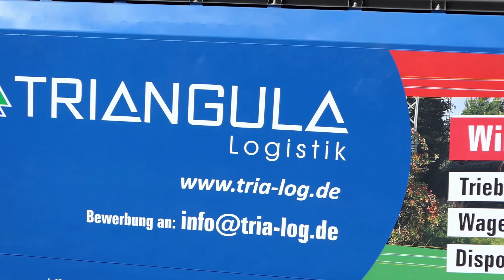30. Heizhausfest Chemnitz-Hilbersdorf 2023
Vom 25.- 27. August lud das Sächsische Eisenbahnmuseum Chemnitz zum 30. Heizhausfest an den Schauplatz Eisenbahn Chemnitz-Hilbersdorf ein. Sechs Dampflokomotiven standen unter Dampf und faszinierten die zahlreich erschienenen Besucher. Natürlich kamen auch die Fans anderer Traktionen auf ihre Kosten. Am Nachmittag versammelten sich alle betriebsfähigen Fahrzeuge zur großen Parade.
Großen Dank an die Organisatoren, Teilnehmer und vielen Helfer für dieses unvergessliche Erlebnis.